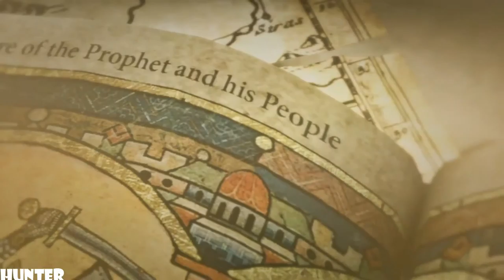Rise of the Tomb Raider Walkthrough For Blood! PART3 (1080p)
Rise of the Tomb Raider: 20 Year Celebration includes the base game and Season Pass featuring all-new content. Explore Croft Manor in the new “Blood Ties” story, then defend it against a zombie invasion in “Lara’s Nightmare”.